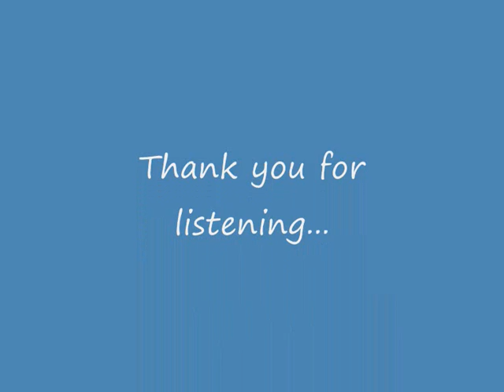Sentiment Ekoti Nzube